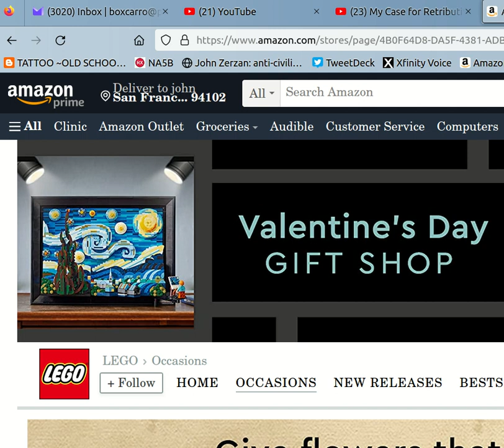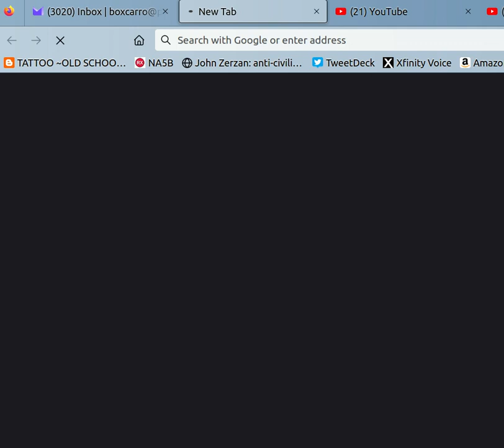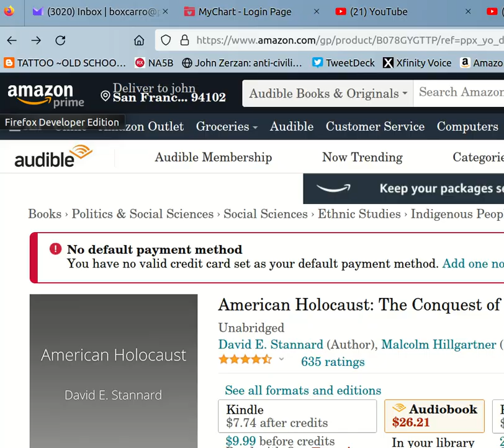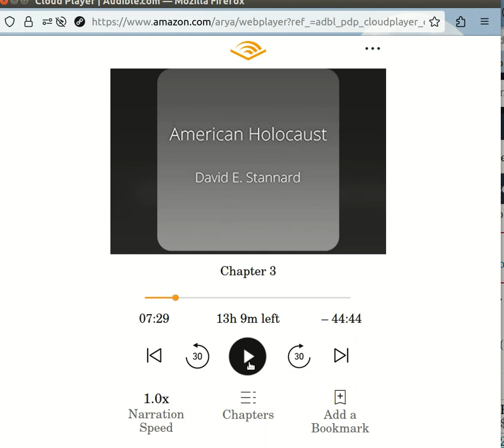American Holocaust: The Conquest of the New World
For four hundred years--from the first Spanish assaults against the Arawak people of Hispaniola in the 1490s to the U.S. Army's massacre of Sioux Indians at Wounded Knee in the 1890s--the indigenous inhabitants of North and South America endured an unending firestorm of violence.